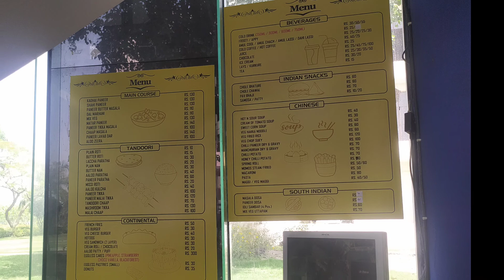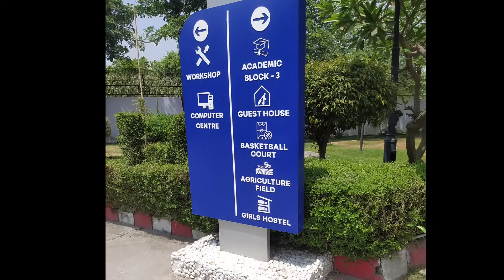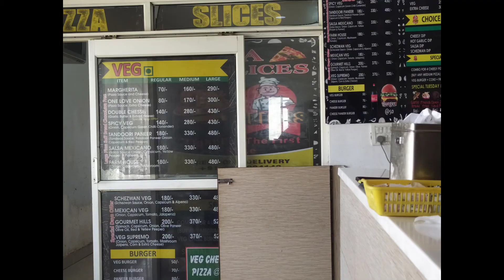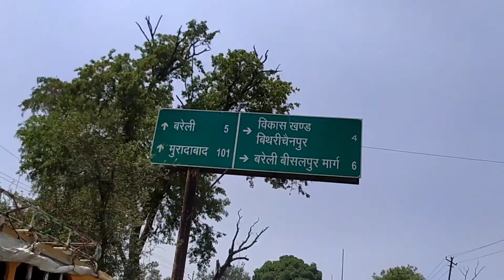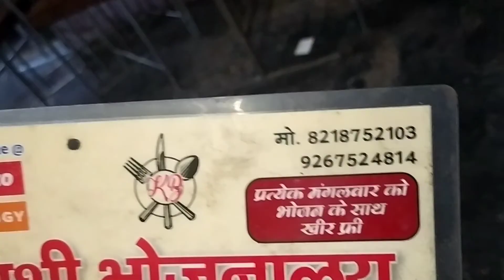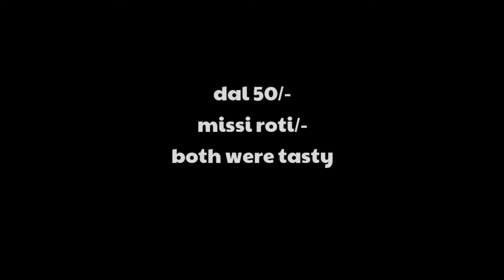धांसू cafeteria of invertis university | invertis university bareilly campus tour | real vedant